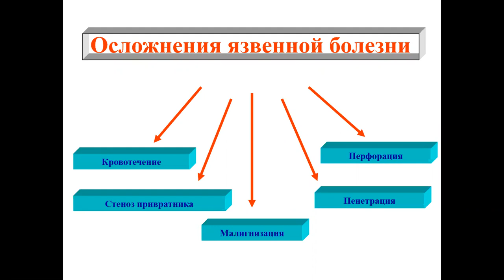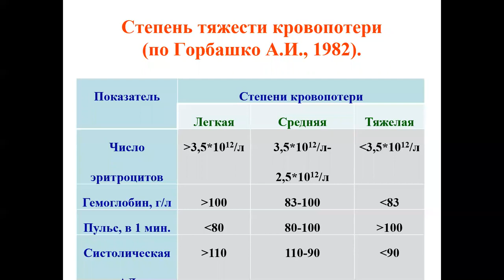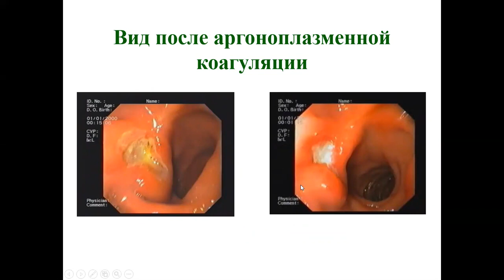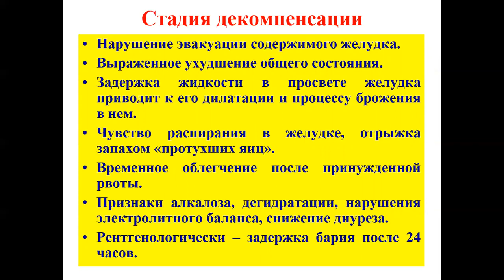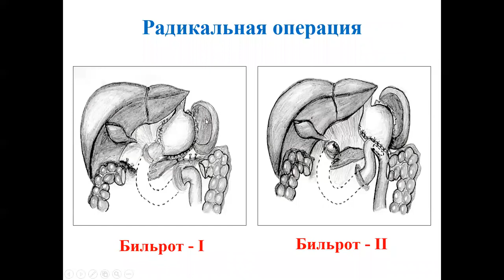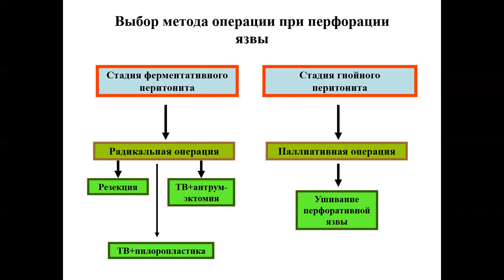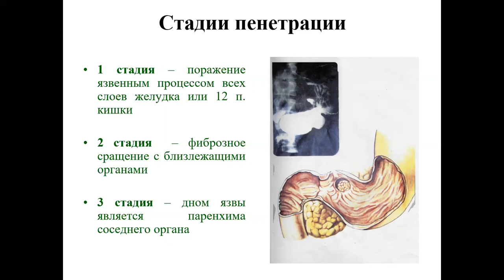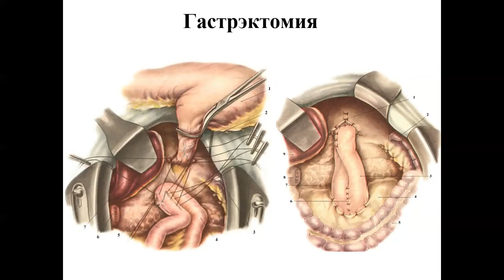Осложнения язвенной болезни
Лекция посвящена осложнениям язвенной болезни желудка и двенадцатиперстной кишки. Лекция предназначена для студентов 4 курса лечебного факультета Ташкентской медицинской академии. Лектор профессор Хакимов М.Ш.